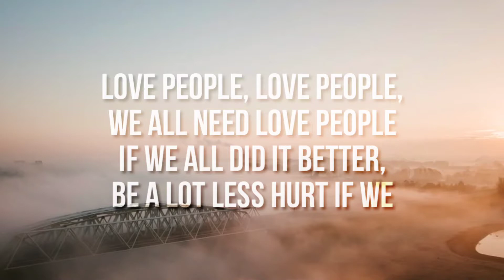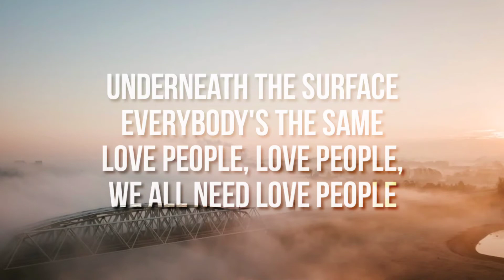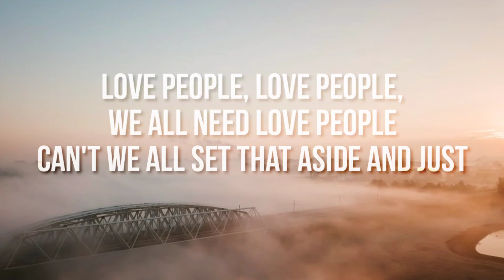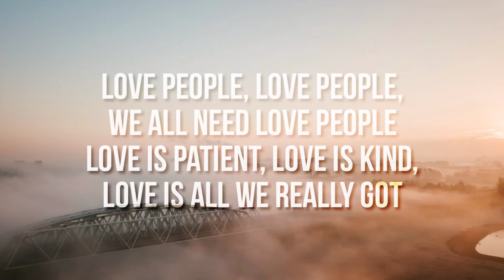Love People - Chris Tomlin feat Jimmie Allen (Lyrics Video)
Originally Performed & Popularized by Chris Tomlin feat Jimmie Allen